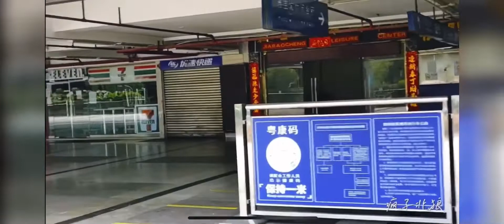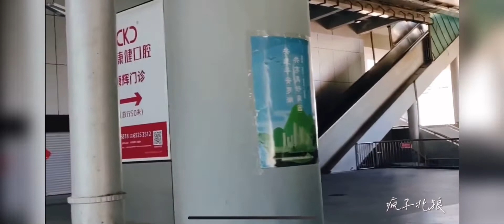深圳香港罗湖口岸凄惨景象2022.1.22